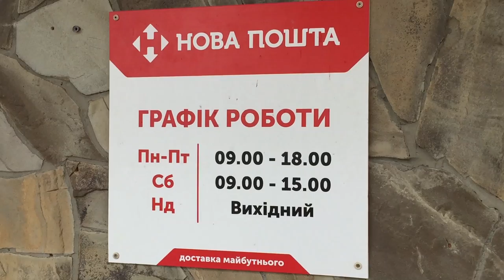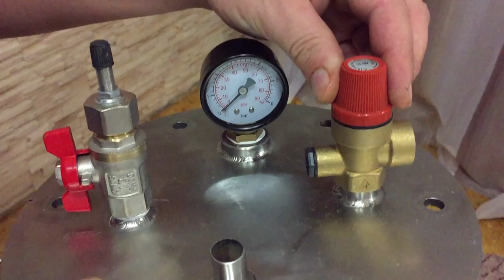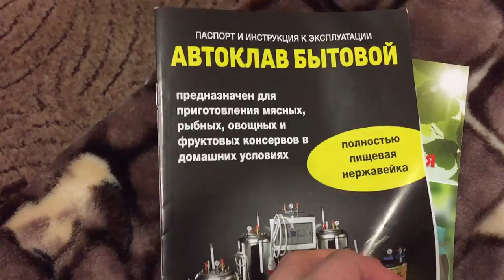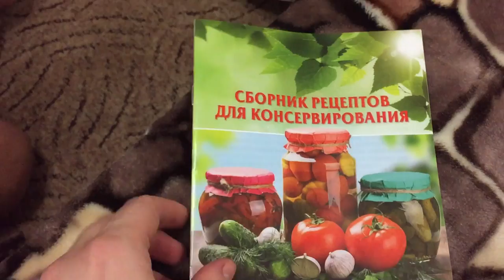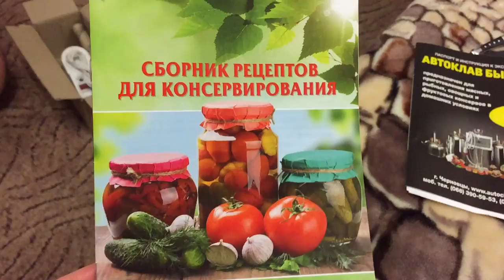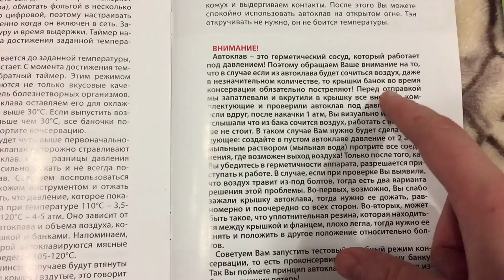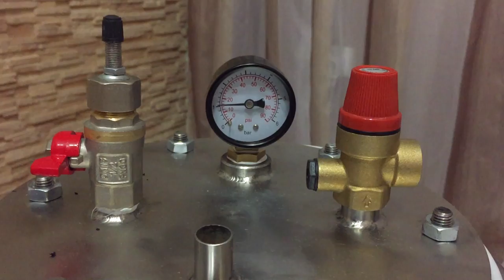У нас новий автоклав!!! Розпаковка/огляд/зміни за рік. VLOG! Countryside.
Обменяли старый автоклав на новый, 24 баночки, с доплатой!!! Распаковка/обзор/изменения за год /Жизнь в селе. VLOG! Countryside.

Сельский влог. Жизнь в селе Медвин. Домашние гуси и кролики: разведение. Молодежь без опыта переехала жить в село.

Hey guys! These vlogs are about our lives and the things we do. Countryside in Medvin.